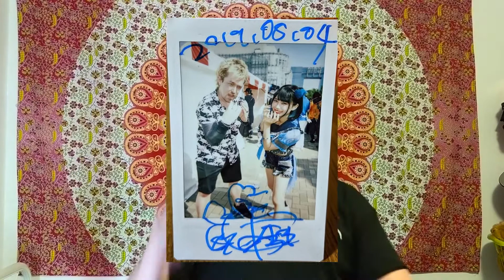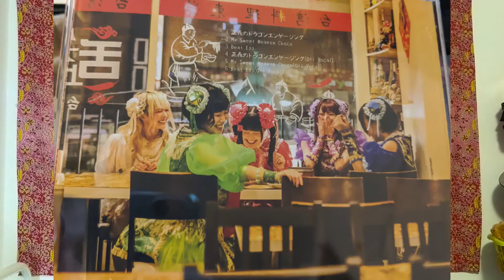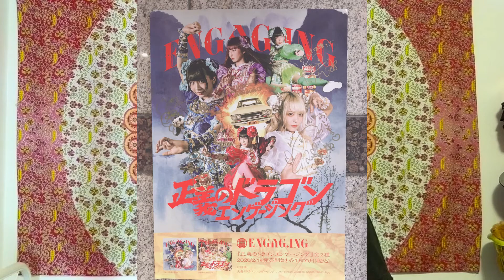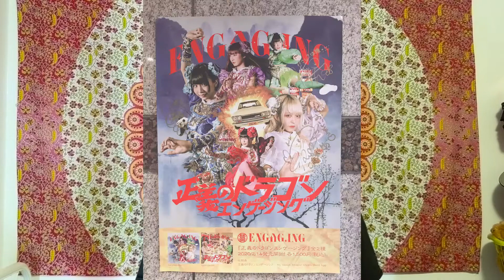Engag.ing - Seigi no Dragon REVIEW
A review of Engag.ing's new single, Seigi no Dragon. The review is done in English. Japanese subtitles included!

エンゲージングの新シングル、「正義のドラゴン」のレビューです。外国人のファンに紹介できるように、英語で喋りました。ユーチューブ側で日本語字幕が付いてます！（「CC」のボタンをクリックしてみて）